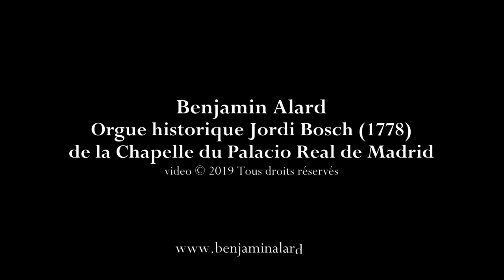J.S. Bach - Pastorella BWV 590: 4. [Gigue] / B. Alard, orgue historique Jordi Bosch (Madrid, 2019)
Episode #11/14 : Johann Sebastian Bach (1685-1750): Pastorella en Fa majeur BWV 590 - 4. [Gigue]. Benjamin Alard, orgue historique Jordi Bosch (1778) de la Chapelle du Palacio Real de Madrid.